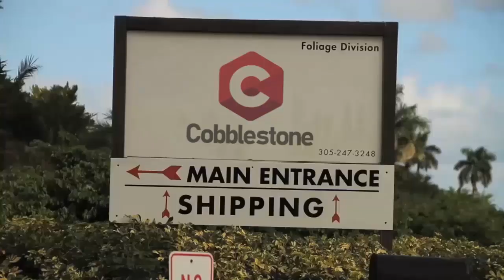SMART SOLUTIONS FOR SUSTAINABLE AGRICULTURE - COBBLESTONE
We strive to ensure our customers’ operations are always running, optimized, coordinated and seamlessly connected throughout all stages of the crop cycle – seed-processing; farm planning; field preparation and planting; growing; harvesting; grain storage, drying and material handling; and animal protein production.

Cobblestone’s smart farming innovations help farms and machines run more efficiently with lower inputs and higher yields—producing more with less. Our smart solutions are built for productivity from the ground up. They sense the environment, determine action based on the information gathered and then execute optimally based on the data in real time.